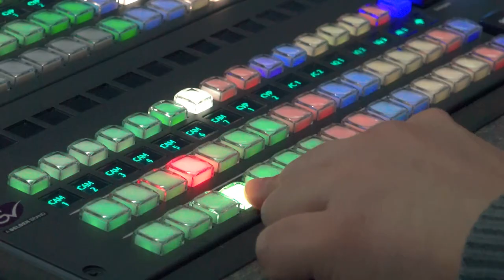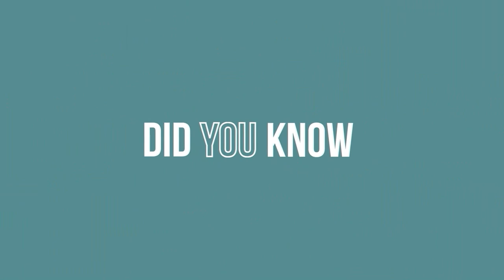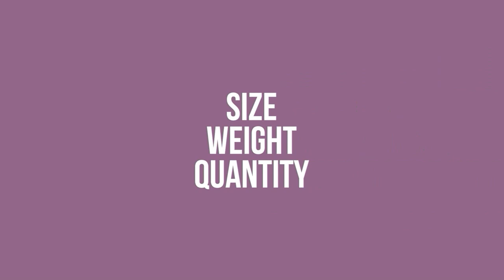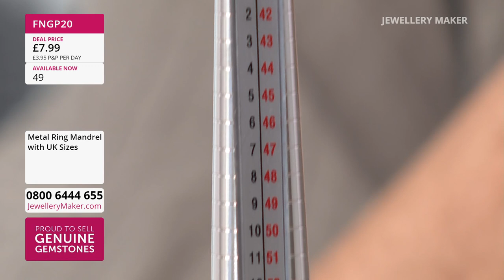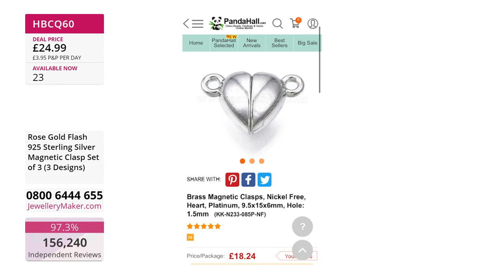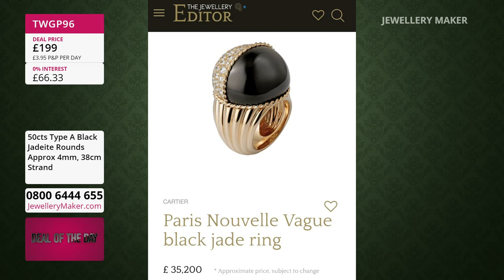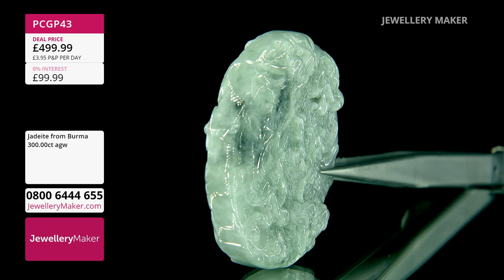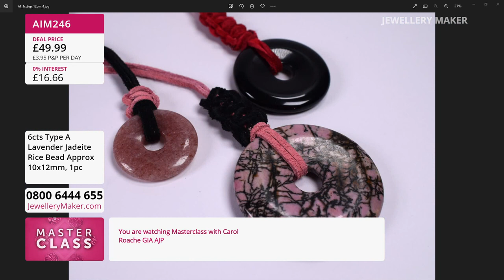JewelleryMaker LIVE 01/09/2022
Presenter:
Carol
Guest Designer: Alison